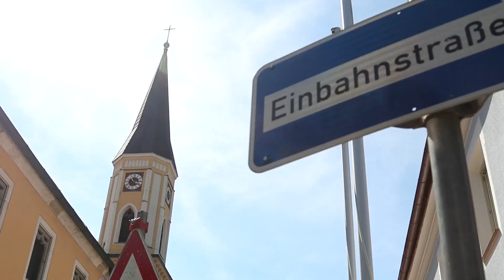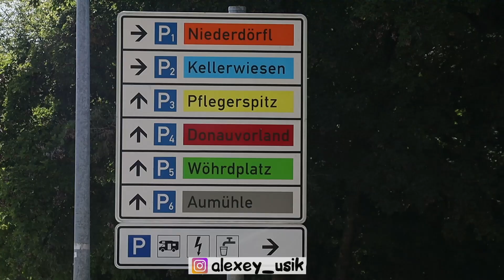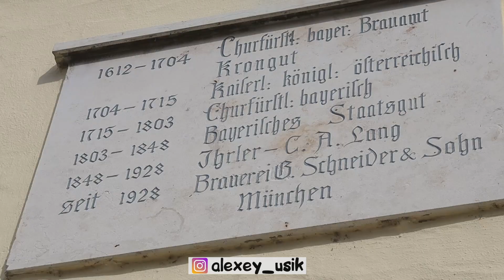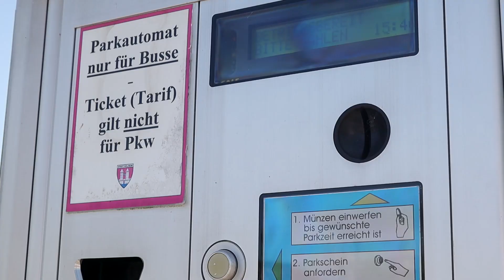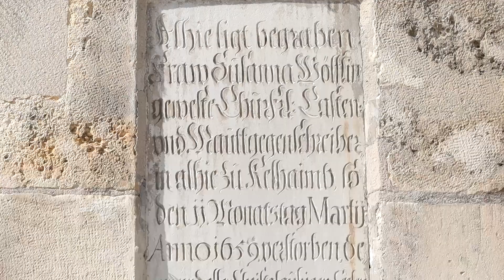Самые красивые маленькие города Германии возле Мюнхена для туристов - Кельхайм (Kelheim)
Самые красивые и лучшие города Германии возле Мюнхена, что посмотреть в Баварии, которые интересны туристам.

Что посмотреть в Германии и Баварии? Куда можно съездить из Мюнхена на 1 день? Какие города Баварии могут быть интересны туристу?
Сегодня я покажу вам город Кельхайм в 100 километрах севернее столицы земли Баварии – города Мюнхена.

Путешествие по Германии будет еще более запоминающимся, если вы посетите этот небольшой краевой центр, с населением всего в 17.000 человек, который является, тем не менее, местом притяжения туристов со всей Европы, благодаря своей красоте и окружающей природе, а также тем местам, куда можно легко и просто съездить и добраться из Кельхайма на однодневные, или же многодневные поездки и экскурсии.

⏳ Таймкоды видео:
00:00 - красивые маленькие города Германии
00:54 - что посмотреть в Баварии
01:33 - Кельхайм Германия
02:53 - как добраться из Мюнхена в Кельхайм
09:04 - Кельхайм достопримечательности
14:37 - Бавария экскурсии на русском языке

Итак, ваше путешествие по Баварии с заездом в Кельхайм может серъезно приукрасить отпуск. Как добраться из Мюнхена в Кельхайм? Посмотрев этот ролик, выберите наиболее устараивающий вас вариант.

🤩 Кельхайм достопримечательности, которые надо посмотреть, посетить и попробовать в первую очередь:
- Кельхайм зал Освобождения (Бефрайунгсхалле)
- старый город Кельхайм
- старый канал Майн-Дунай
- пивоварня Шнайдер Вайс и их пиво
- прокатитесь на корабле из Кельхайма в Вельтенбург
- монастырь Вельтенбург и его церковь
- Вельтенбург пиво светлое и темное - обязательно!

🅿️ Бесплатные парковки для авто в Кельхайм:
- P2 "Kellerwiese": Franz-Pfaffenberger-Straße 16, 93309 Kelheim
- Р6 "Aumühle": Alleestraße 37, 93309 Kelheim
- P1 "Pflegerspitz": Am Pflegerspitz 1, 93309 Kelheim

Не забывайте, что я также провожу экскурсии в Мюнхене и по Баварии на русском языке!

Ваш гид в Мюнхене и Баварии,
Алесей Усик,
Мюнхен

Больше интересной и полезной информации о Германии в целом, а также земле Баварии, и ее столице - городе Мюнхене, в моём блоге

ℹ️ Индивидуальные экскурсии в Мюнхене, Регенсбурге и по Баварии - на сайте

ℹ️  Составлю и лично проведу авторские туры, составленные мной с учетом ваших интересов и запросов, по Баварии и Германии (при желании с посещением соседних стран - Чехии, Австрии, Швейцарии) для семей и небольших групп/компаний.
на машине по Германии, отели Кельхайм, Кельхайм как добраться, путешествие по Германии, путешествие по Баварии, что посмотреть в Баварии, куда съездить из Мюнхена на один день